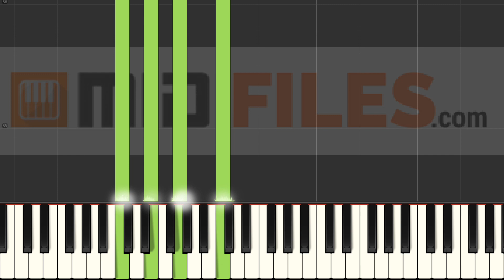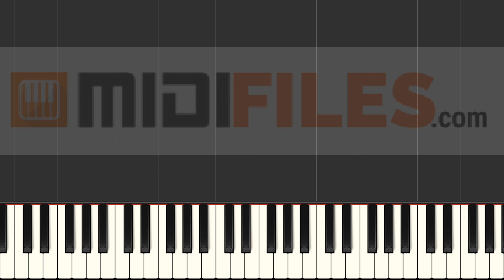Hoch (PIANO TUTORIAL)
With a MIDI (.mid or .kar), you'll be able to :
- Change sounds
FRANCAIS
* Production à la demande :

ESPANOL
Qué más ? :
- Produce tu propia pista de acompañamiento
- Cambiar sonidos

DEUTSCH
*MIDI-Produktionauf Anfrage